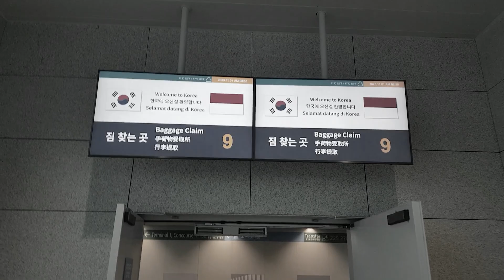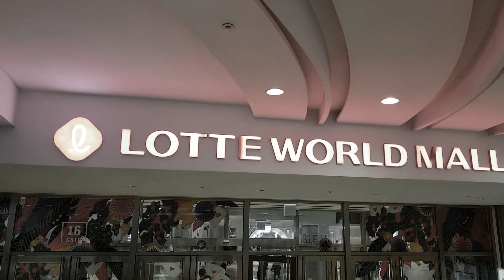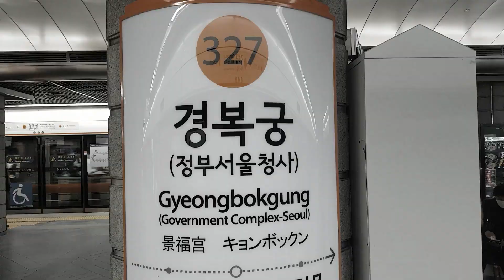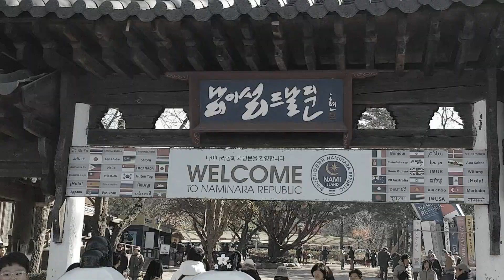TEASER D'Janto Vlogging: Memories of Korea 🇰🇷 (한국의 추억) - Kisah Keluarga D'Janto ala Korea.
Nantikan SEGERA video lengkap Keluarga D'Janto Vlog di Korea Selatan.